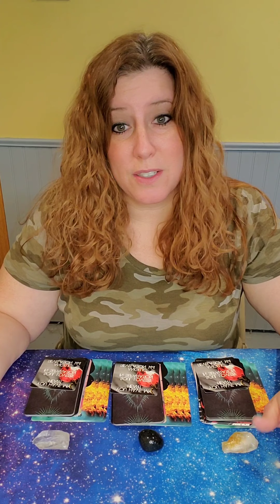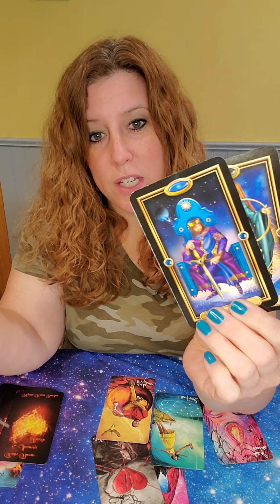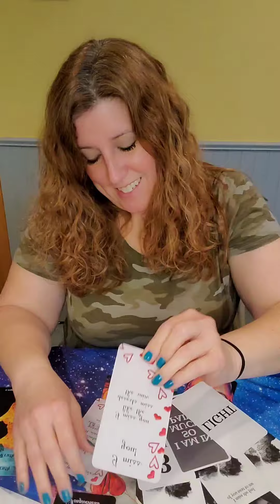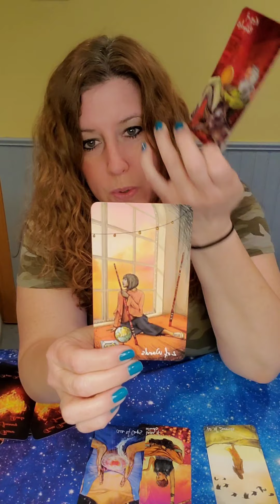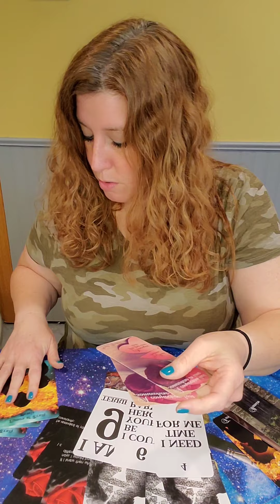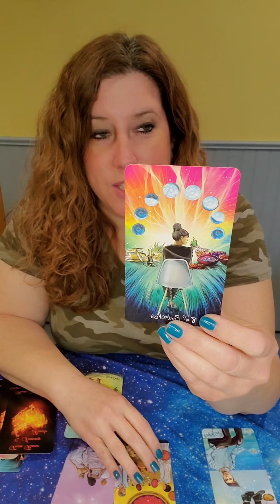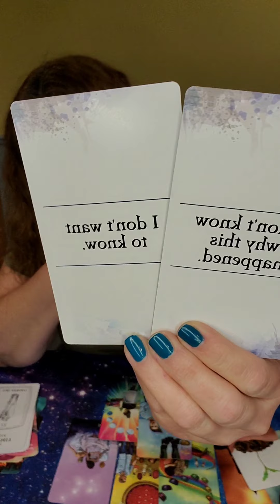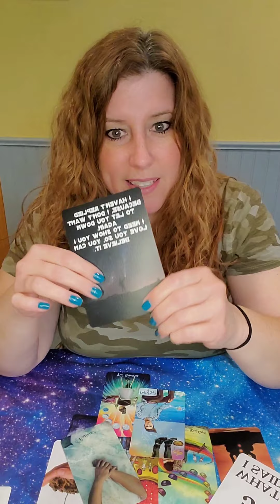Pick A Pile! Soul Lovers in Separation 🔥 ❤ 🤯 Time stamps below.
Pile 1:  1:28 Clear Quartz
Pile 2:  11:10 Black Onyx
Pile 3:  19:13 Citrine  Watch to the end! I missed a card!

144